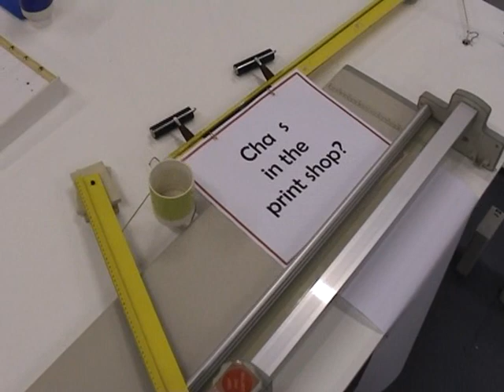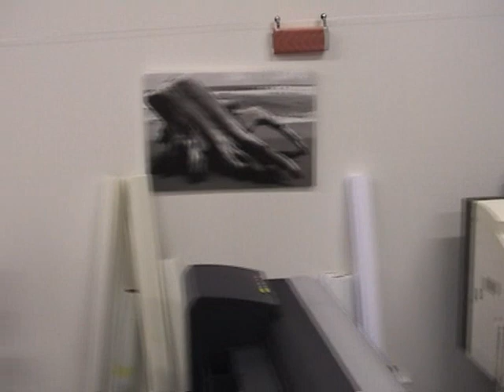Clusta chaos - Clustarack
Chaos in the print shop? See what happens when you don't take care of your print and finishing media!